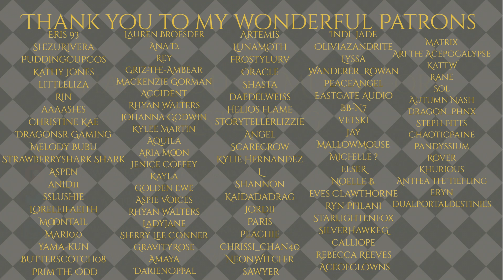Phone Calls...[M4F][Werewolf RP][Caleb][Frosthaven][Unlikely Bedfellows]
Caleb finally made that call to Wanderer...and had an uninvited guest during his follow-up call to you...